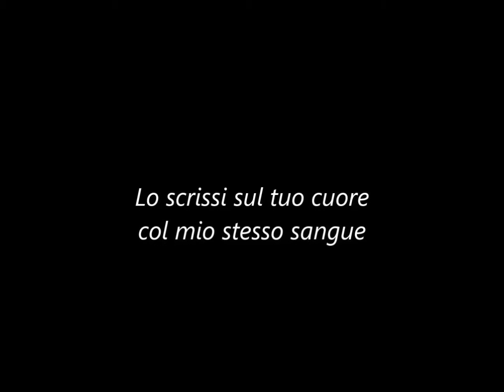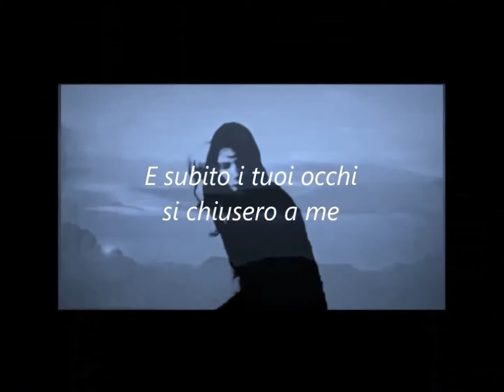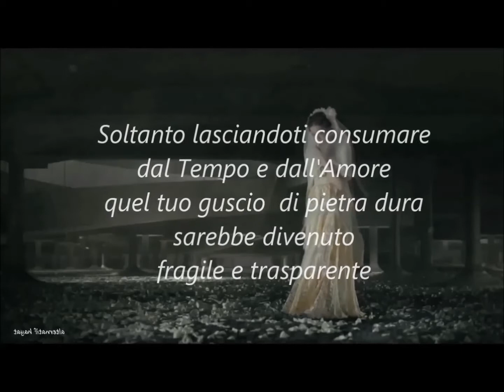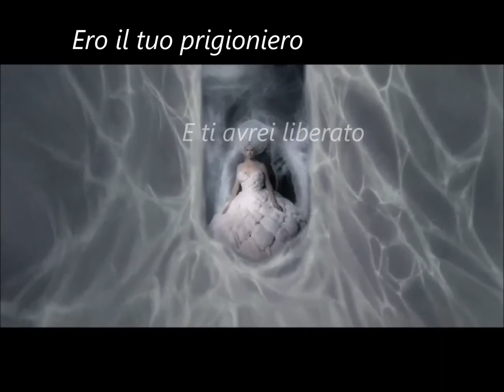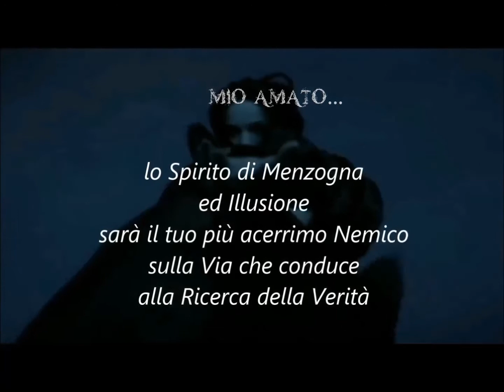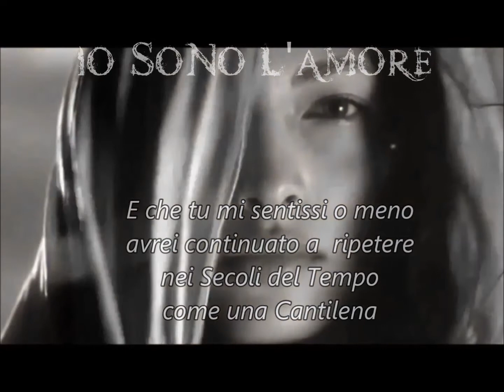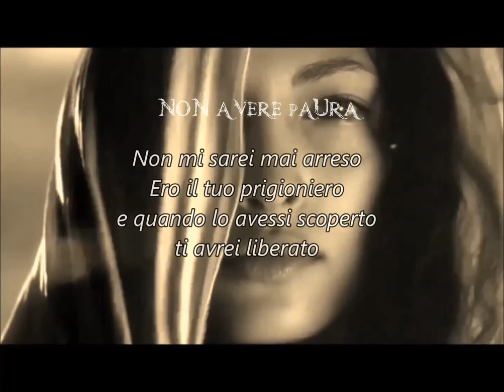Il Giuramento dell'angelo - IV - SETTE PASSI DAL CUORE D. Garlant